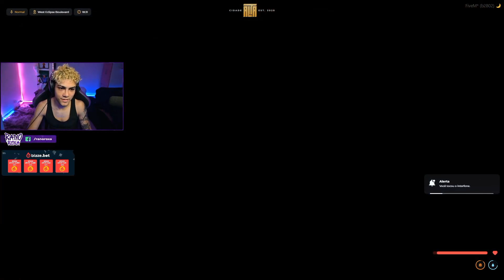Hannah vai numa festa para maiores (Parte 1) [GTA RP]